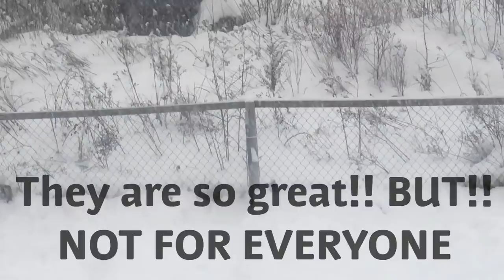so you want a malinois huh the drive NEVER STOPS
Dog of the Day Odv-2V69nEWu